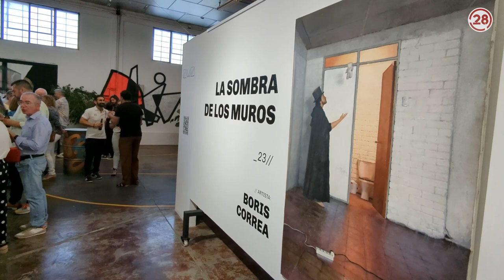20230505 Linares28 RP Rampa